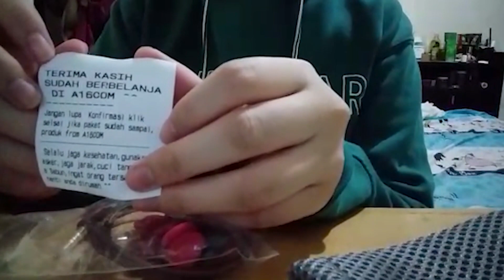Unboxing MX500 Sennheiser DIY Plus Mic Jack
Earbud MX500 Sennheiser DIY Plus Mic Jack L. Bass Mantap
Kualitas mantap bukan kaleng-kaleng
by : Tokopedia

Silahkan hujatannya :))